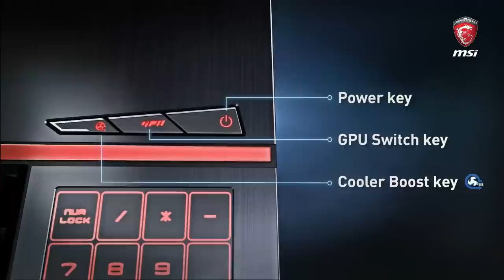Video GT80 2015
Así es nuestro GT80 Titan, un increíble portátil con teclado mecánico.